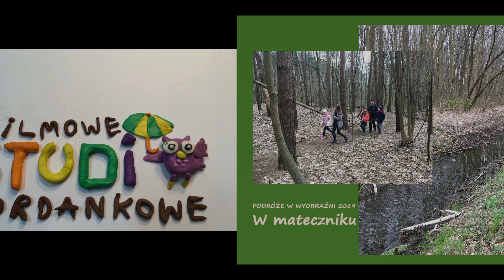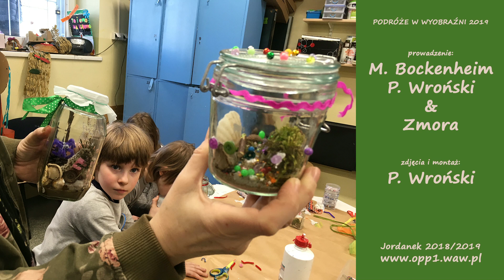W mateczniku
30 marca 2019, podczas 2. zajęć z wiosennego cyklu "Podróży w czasie" odwiedziliśmy "matecznik" :) w Olszynce Grochowskiej z fantastyczną bazą Bartka (sic!). Była ponadto nić Ariadny żeby się nie zgubić i śniadanie na pniach powalonych niegdyś przez... bobry, a po powrocie mini-mateczniki w słoikach, własnej roboty!